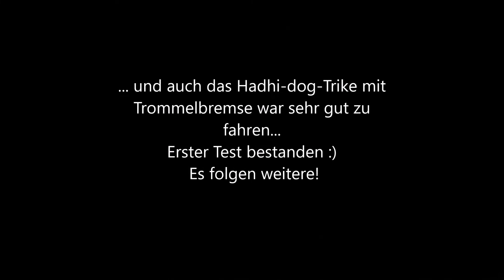Big Milka und little Spike zusammen...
... das erste Mal eingespannt vor einem Hadhi-dog-Trike! Die Hunde haben es genial gut gemacht :) Milka ist eine sehr gute Lehrerin und Spike hat einfach das "Desire to go!" - und auch das Hadhi-dog-Trike mit Trommelbremse hat hier eine Premiere gehabt. Rundherum gelungen!